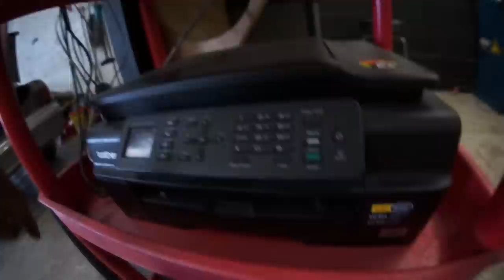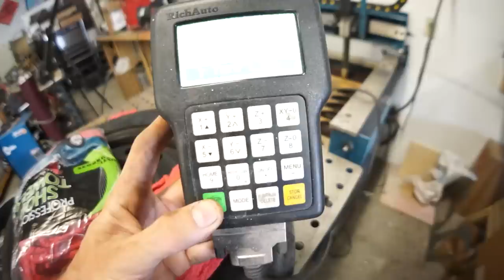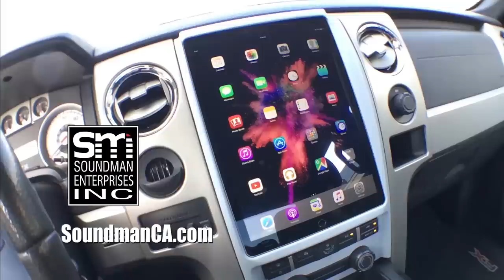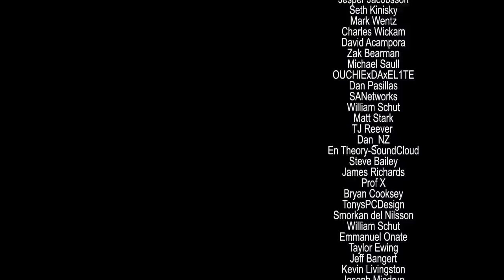FREE-Bird Update! and Rafa's NEW dash mod! Chrysler iPad 9.7" - WHITE RIDER 14 / Amplified #743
Today Rafa visits my shop to install a 9.7" iPad SIDE SLIDER kit into an aftermarket Chrysler dash panel.
And... I plasma cut two plates to finish off the two rear, chrome,  hydraulic cylinder install on the Thunderbird as seen in the last episode.